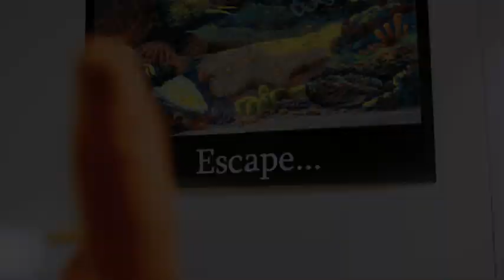Fish Bowl, Stop motion short